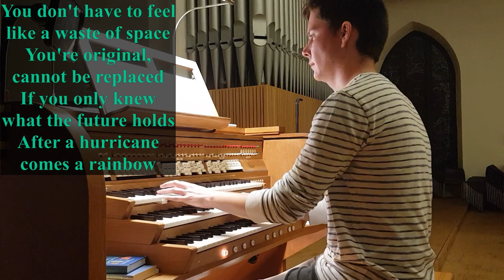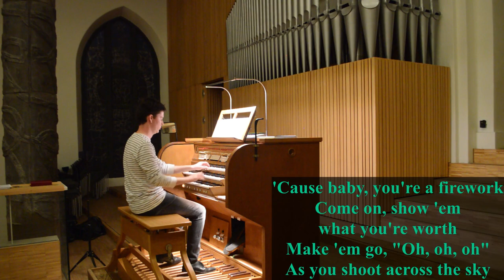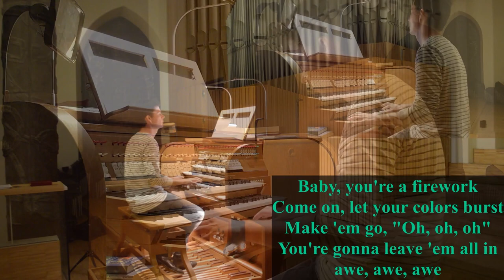Firework (Organ Cover) - Katy Perry (Orgel) + Lyrics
Du musst nur das Licht entzünden und es scheinen lassen. Mit diesem schönen Auszug aus dem Text wünsche ich euch viel Freude mit diesem neuen Cover!!! ^.^

Kamera: Nikon D3200
Tonaufnahme: Zoom H2N
Handykamera: Samsung Galaxy S8

You just have to light the light and let it shine. With this beautiful excerpt from the text, I wish you much joy with this new cover! ^.^

Camera: Nikon D3200
Sound recording: Zoom H2N
Cell phone camera: Samsung Galaxy S8